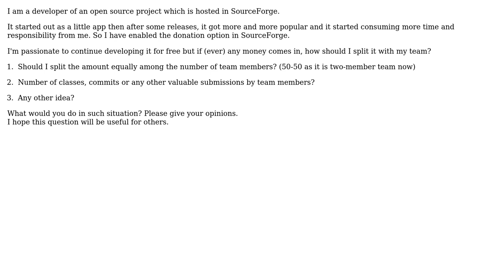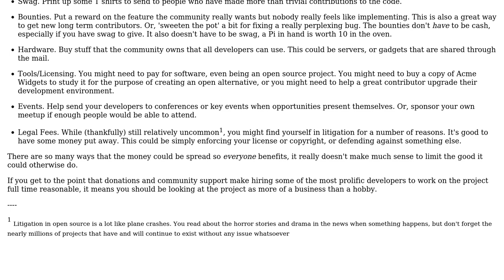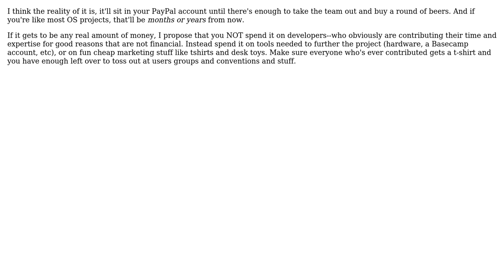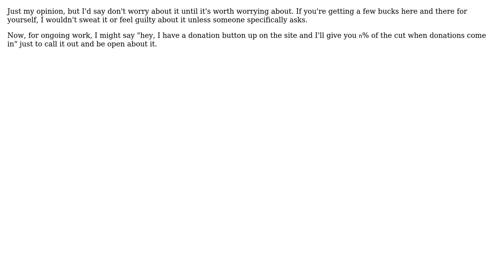On what basis would you split donation money among your open source team members without any...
Software Engineering: On what basis would you split donation money among your open source team members without any strife?

With thanks & praise to God, and with thanks to the many people who have made this project possible! | Content (except music & images) licensed under CC BY-SA | Music | Images & others | With thanks to user Vigneshwaran user Tom Squires user Tim Post user Demian Brecht user Dan Ray user Brendan and the Stack Exchange Network Trademarks are property of their respective owners. You are responsible for your own actions.